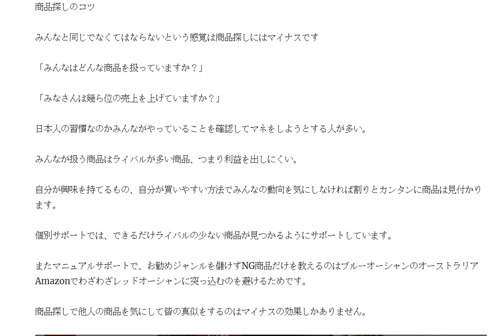みんなと同じでなくてはならないという感覚は商品探しにはマイナス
みんなが扱う商品はライバルが多い商品、つまり利益を出しにくい。自分が興味を持てるもの、自分が買いやすい方法でみんなの動向を気にしなければ割りとカンタンに商品は見付かります。

1日10分で月10万円を稼ぐ! Amazon輸出ビジネスがわかる本(2013/11/22)